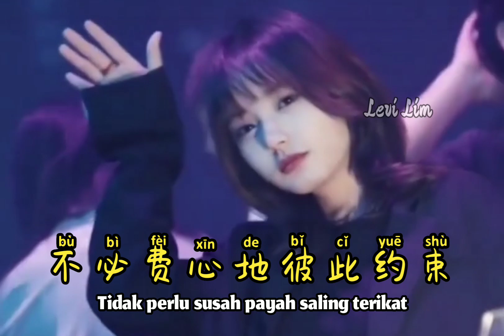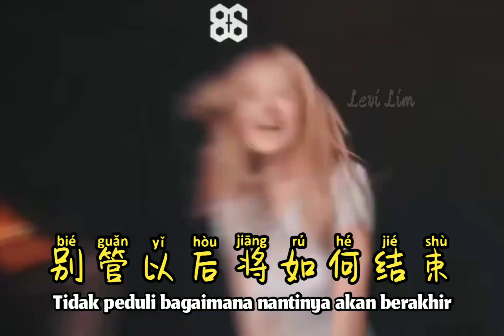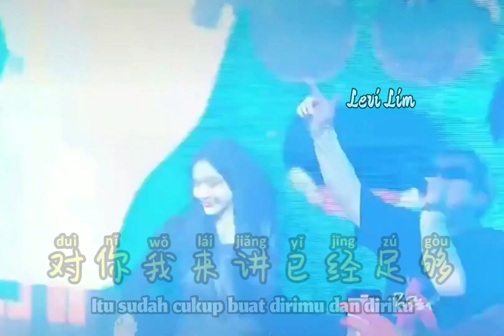半吨兄弟 - 萍聚 Ping Ju (DJ默涵版) (Remix Tiktok 2022) - Hot Tiktok Douyin Lyrics Pinyin Translated Indonesia